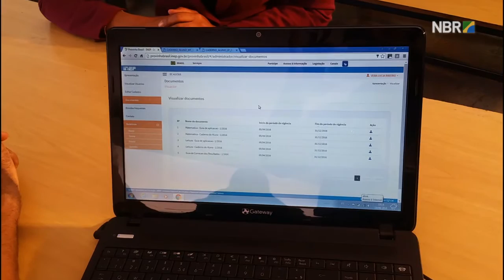Inep disponibiliza Prova Brasil para impressão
ESPECIAL WEB- 19.08.16: As escolas interessadas em aplicar a ‎Provinha Brasil‬ já podem entrar no site do Instituto Nacional de Estudos e Pesquisas Educacionais Anísio Teixeira (‎Inep‬) = inep.gov.br- e imprimir os cadernos de prova. Aplicado duas vezes ao ano, no início e no final, o exame é usado para que as instituições de ensino tenham um diagnóstico do aprendizado das crianças em fase de alfabetização. Saiba mais: